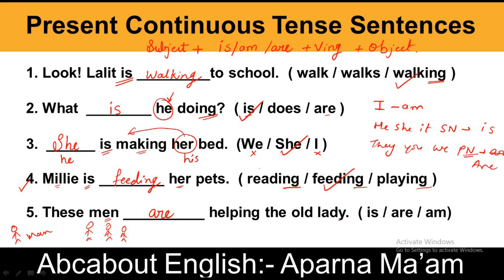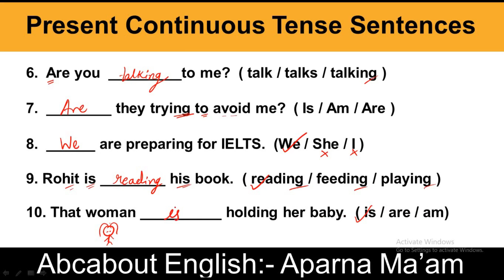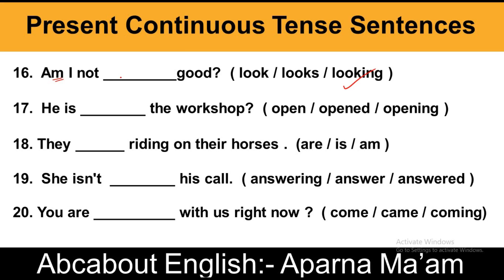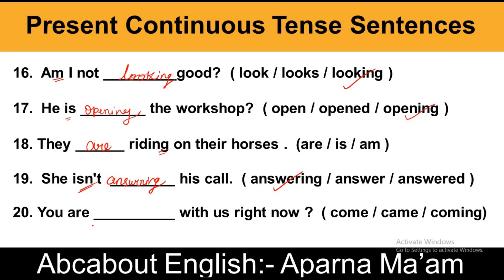PRESENT CONTINUOUS TENSE Practice set | Grammar Exercise: Present Continuous Tense | Tense Worksheet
PRESENT CONTINUOUS TENSE Practice set | Grammar Exercise: Present Continuous Tense | Tense Worksheet | Present Tense By Aparna Mam

Hello Friends,
iss video me aap sikhenge simple present tense ko aur bhi achche tarike se. isse easy exercise solve karna sabse aasan tarika hai tense sikhne ka

Related Search :-
Spoken English